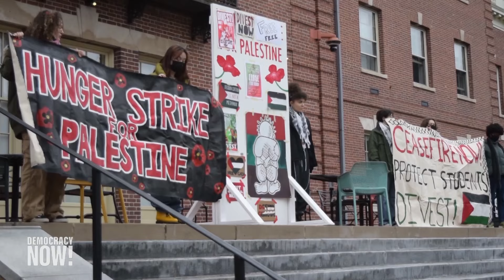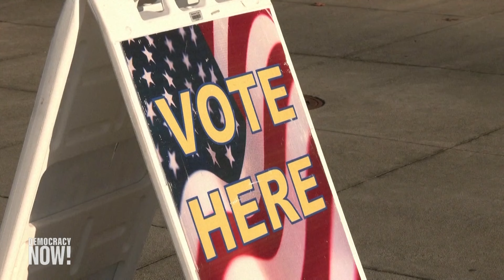Democracy Now! | A World Full of War and Mistreatment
Both internal and external conflicts persist as additional Republican Governors align with Texas Governor Greg Abbott in his campaign to shut down the border to immigrants seeking refuge in the United States. This follows the Supreme Court's ruling against his authority to enact such measures. Concurrently, the US maintains its retaliation against Iran-backed militants.